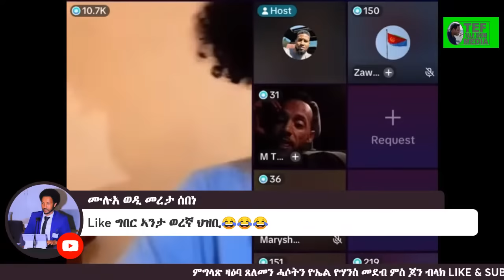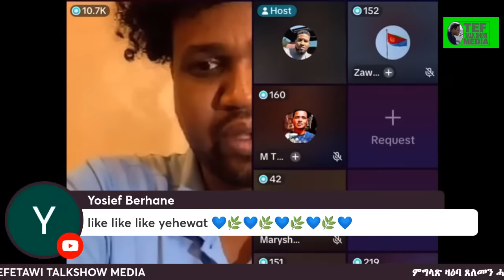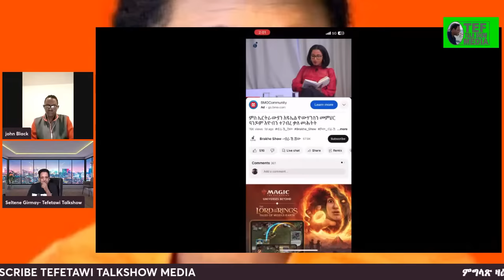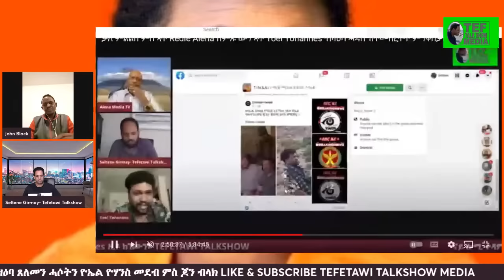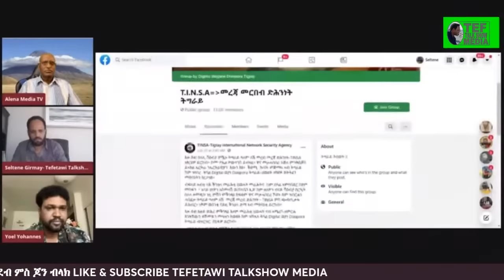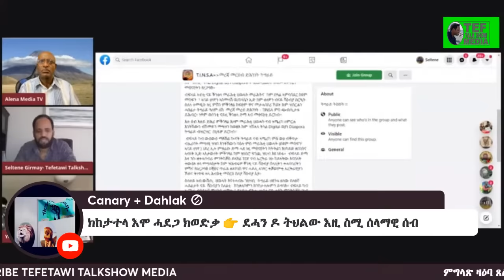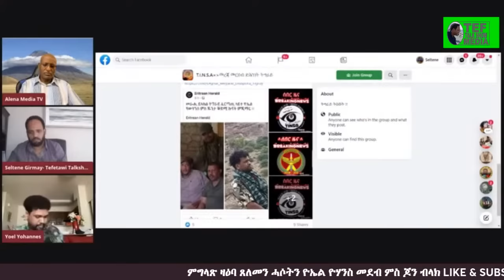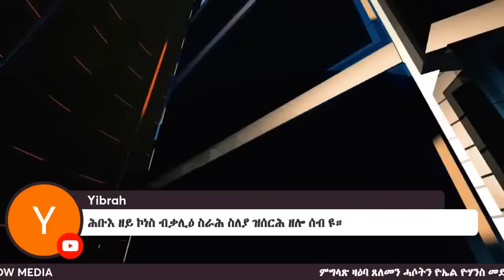ምግላጽ ዛዕባ ጸለመን ሓሶትን ዮኤል ዮሃንስ መደብ ምስ ጆን ብላክ